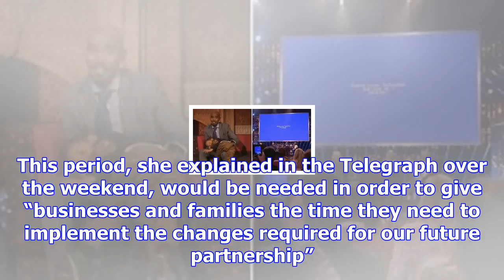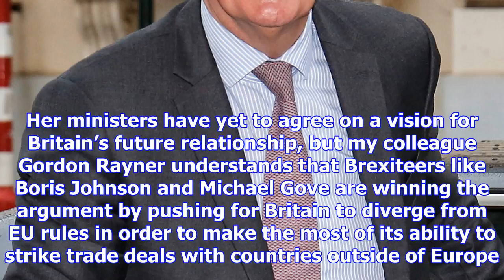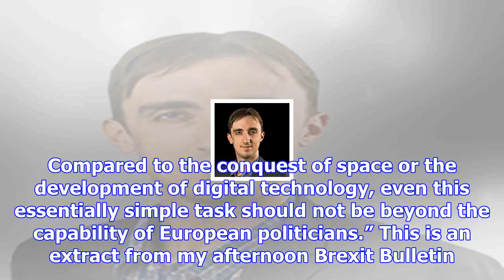Brexit bulletin: converging over divergence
Good afternoon. The terms of Britain’s divorce have been agreed, so Theresa May is moving onto the t...